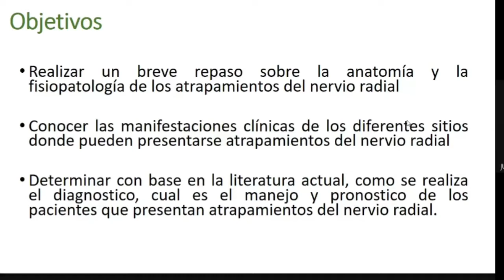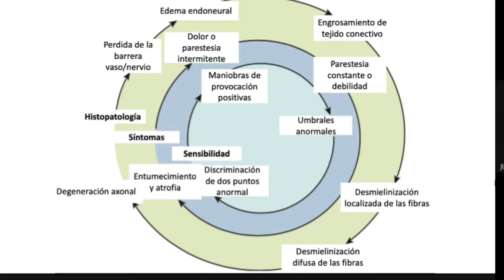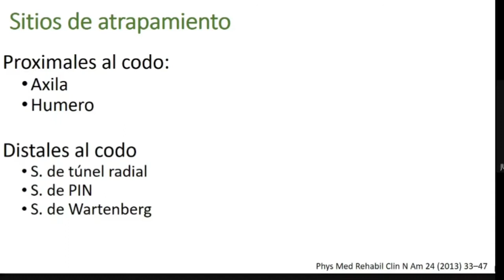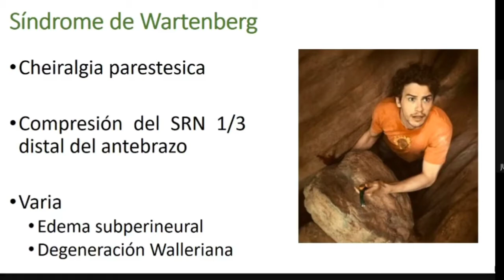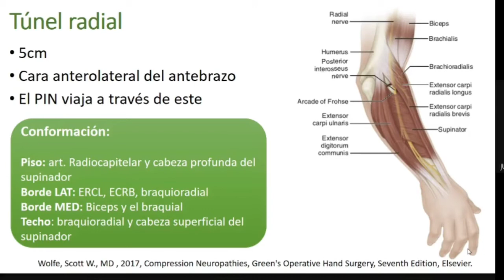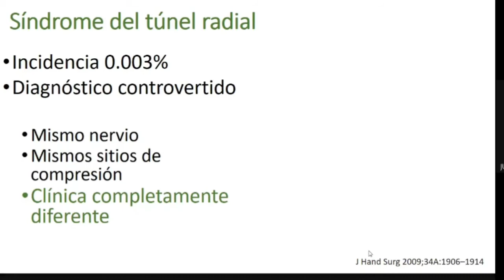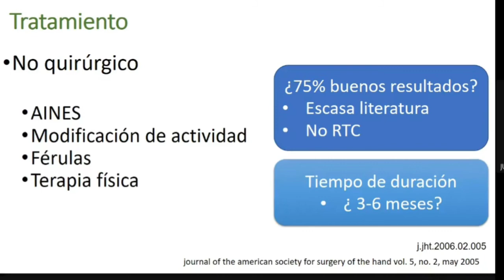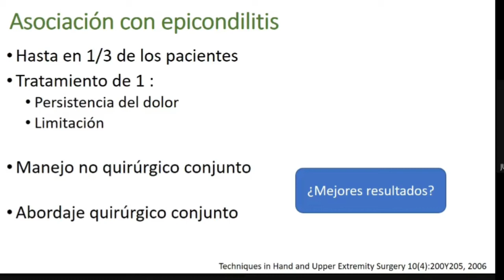Sindrome de atrapamiento del nervio radial. Dr Juan Jose Garcia